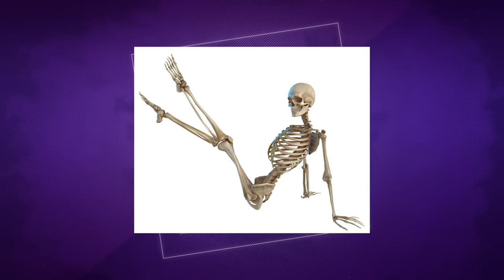The Hollowed | Just Roll With It #105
The Riptide Pirates meet survivors of The Black Sea.

 Grizzly  as the DM
 Slimecicle  as Gillion Tidestrider
 Bizly  as CHIP
 Condifiction  as Jay Ferin

♫ JRWI THEME ♫
"schmove." - by  @Shady Cicada

♫ RIPTIDE: ORIGINAL PODCAST SOUNDTRACK ♫
by Nathan Hanover